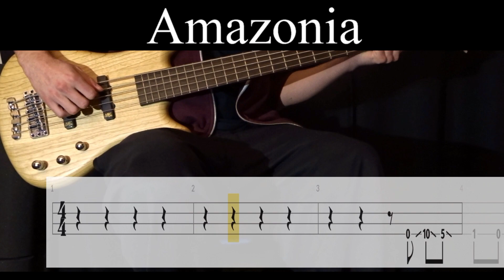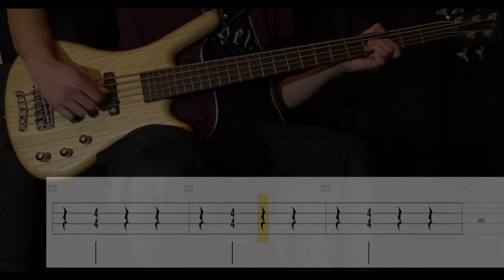Amazonia (Gojira) - (BASS ONLY) Bass Cover (With Tabs)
Tuning : D-G-C-F
Artist : Gojira
Bassist : Jean-Michel Labadie
Album : Fortitude (2021)
Song : AMAZONIA
Bass : Warwick GPS Corvette 5A Ash